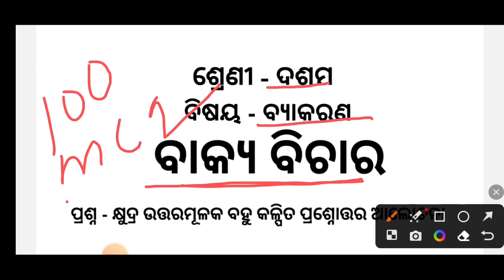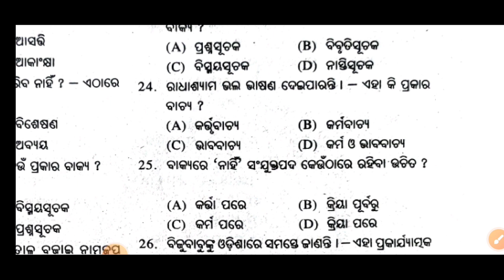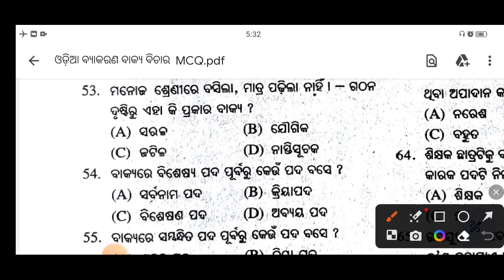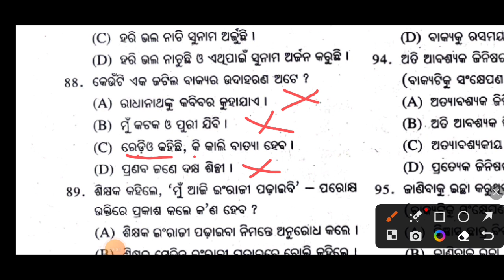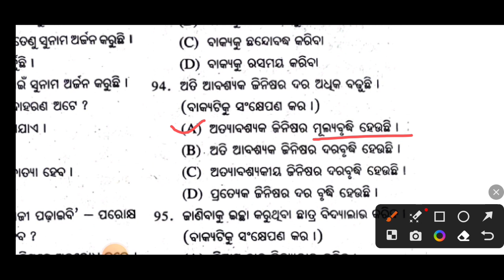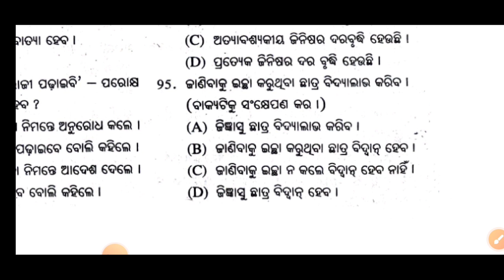Bakya bichara class 10 odia grammar mcq question answer odia byakarana bakya bichara MCQ questions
Odia grammar
Odia MCQ For competitive exams
Odia grammar class
Samasa odia grammar class

SBM coaching center